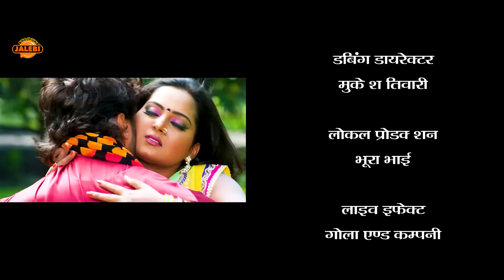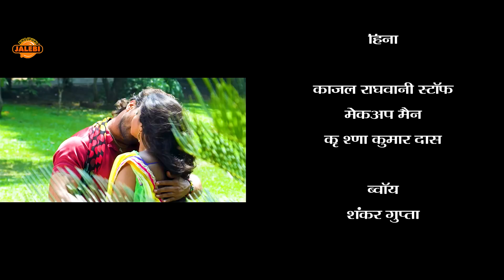FULL COMEDUY MOVIE | खेसारी बना ठग | Khesarilal Yadav | Kajal Raghwani | Bhojpuri Hit Movie 2023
Movie - Khesari Bana Thug
Sttaring - Khesari Lal Yadav, Anjana Singh , Kajal Raghwani , Manoj Tiger , etc
Director - Manjul Thakur
Produced By :- Abhimanyu Mital (Shivbaksh Production)
Music Label : Bhojpuri Jalebi

bhojpuri movie
latest movie
superhit movie
most popular movie
movie
khesarilal yadav
khesarilal yadav comedy
khesarilal yadav comedy movie
khesarilal yadav kajal raghwani
khesarilal yadav kajal raghwani ki movie
khesarilal yadav kajal raghwani romantic movie
khesarilal yadav kajal raghwani latest movie
khesarilal yadav ki movie
khesarilal yadav comedy movie 2023
khesarilal yadav song
khesarilal yadav new comedy
khesarilal yadav best movie
khesarilal yadav comedy super fast
khesari kicomedy movie
khesari new comedy
kajal raghwani comedy movie
kajal raghwani bhojpuri movie
kajal raghwani latest song

Thank You For Best Support🙏